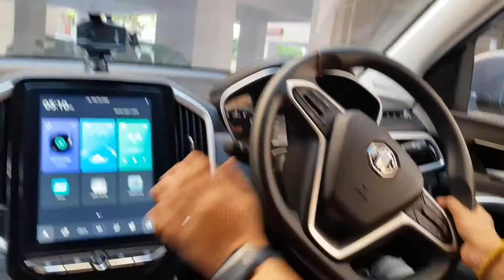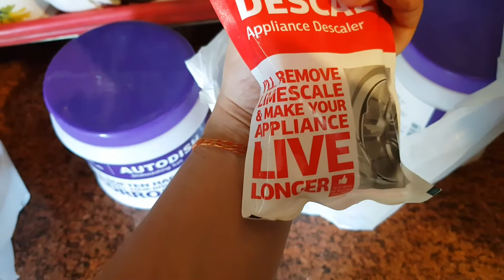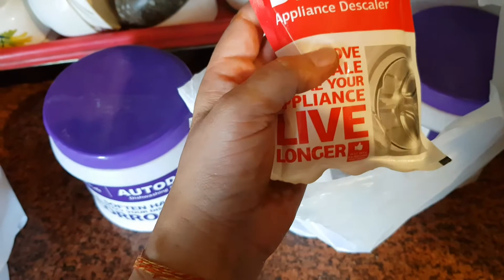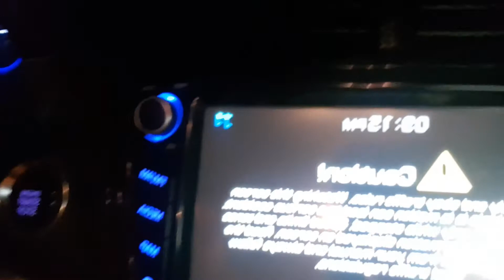my gym routine/busy day/masti masti me kha liye 30 golgappe. /davu maxu ne machaya kohram/nite drive